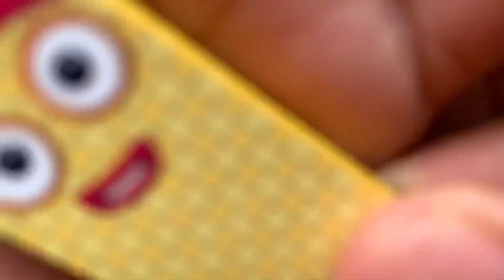Looking for Numberblocks NEW 1400 225 Puzzle Tetris Space ASMR | Numberblocks Satisfying Video